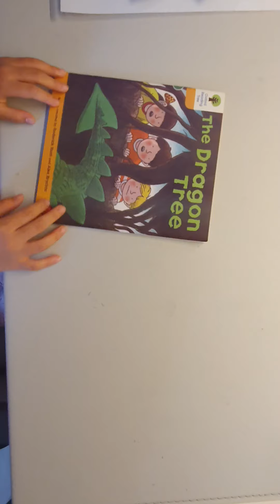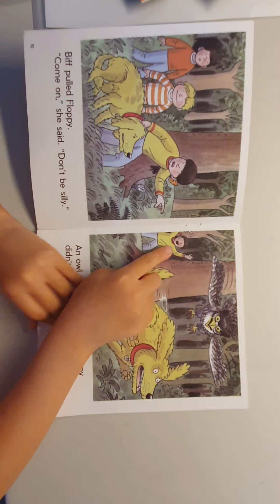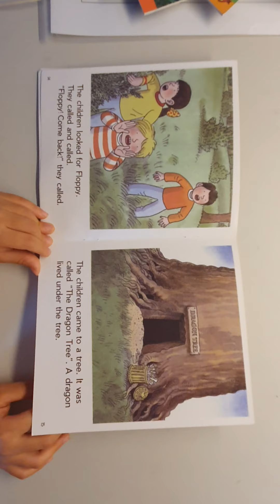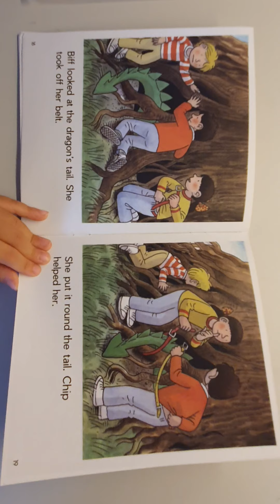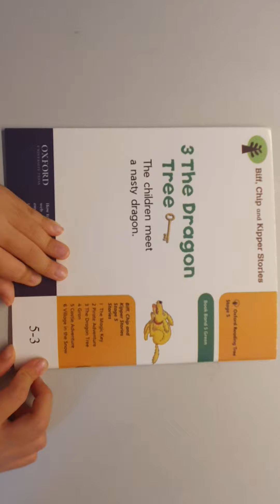[HEE] Oxford Reading Tree / 옥스퍼드 리딩트리/ The Dragon tree